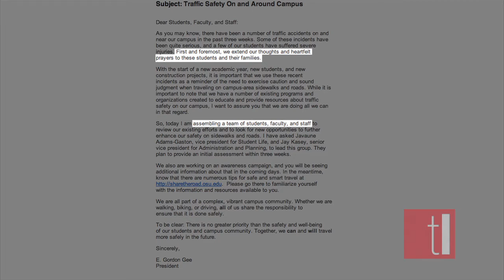Campus area pedestrian safety